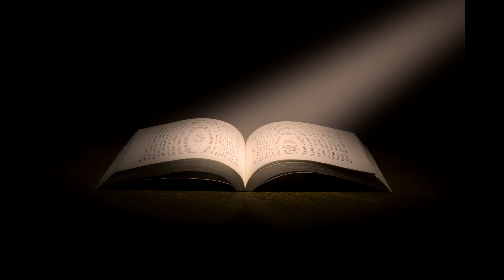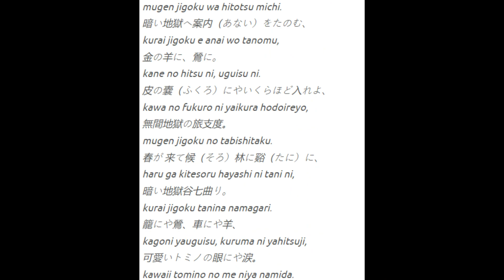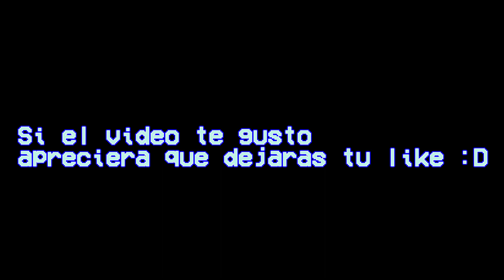LOS 5 RITUALES MAS MACABROS Y PROHIBIDOS QUE EXISTEN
En esta ocasion veremos 5 rituales bastante cuestionables, tanto por su veracidad, como por lo que nos ofrecen. Te atreverías a correr el riesgo?

Capitulos:
0:00 - El canal infinito
7:27 - Invocación de Doppelganger
14:05 - El infierno de tomino
16:23 - El ojo de sangre
26:30 - Ruleta Rusa